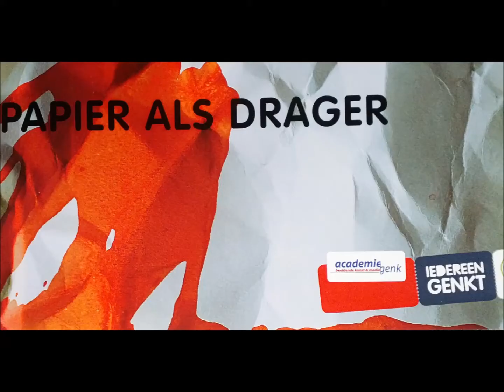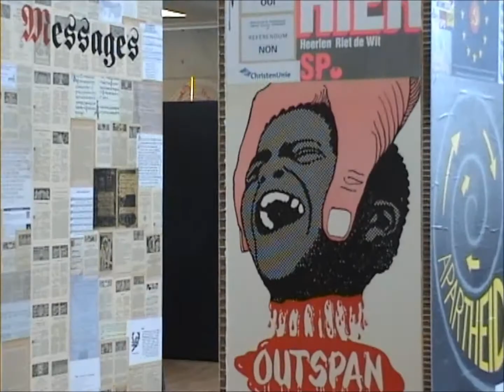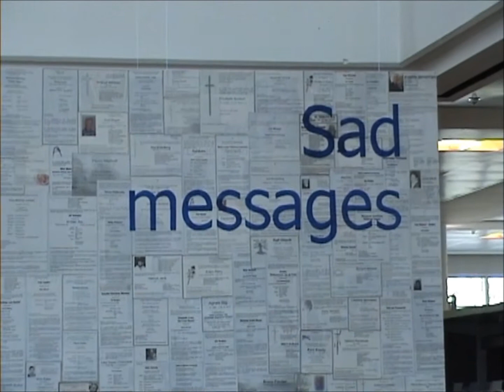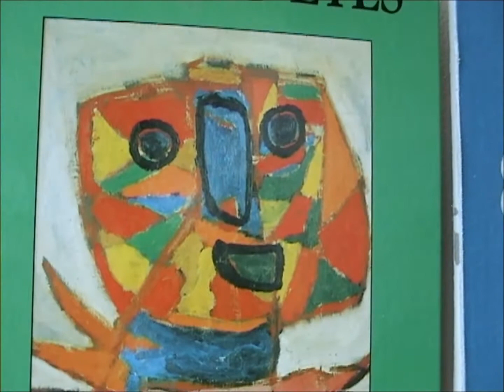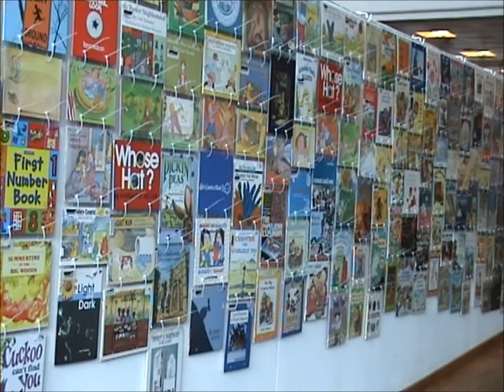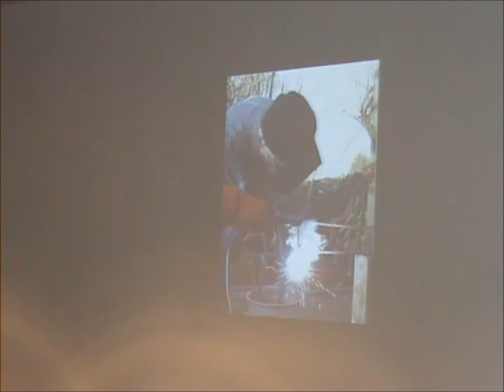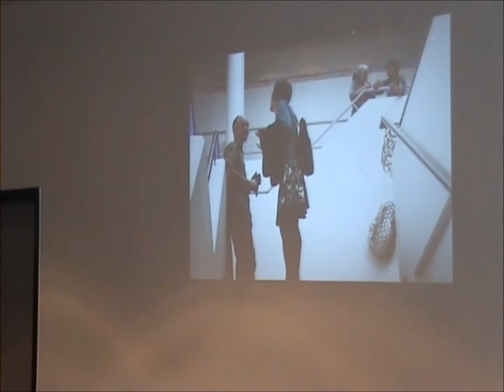Papier als drager